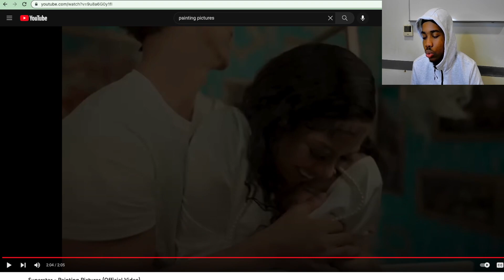HE FINALLY CUT HIS HAIR🔥Superstar - Painting Pictures (Official Video)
Reacting to ' Superstar - Painting Pictures (Official Video) '